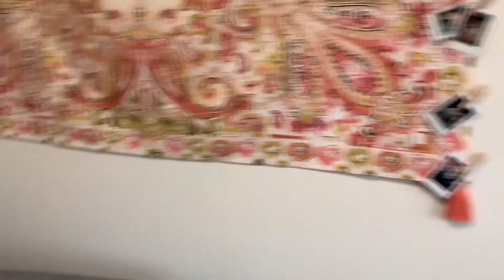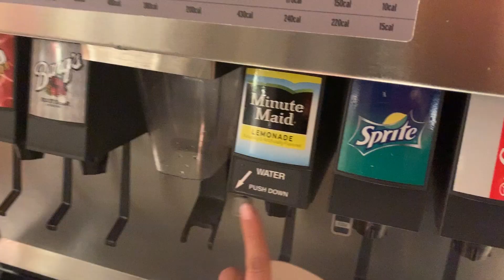LET'S HANGOUT! // VLOG #002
Welcome to my FIRST daily vlog! How did I do? XD